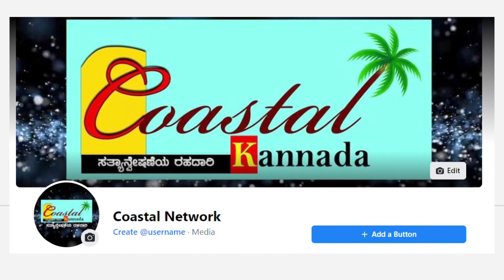ಹಾವೇರಿ ಮಾಘವಿ ಚಿತ್ರಮಂದಿರದಲ್ಲಿ ಕ್ರಾಂತಿ ಸಂಭ್ರಮ ಹೇಗಿತ್ತು.? Kranthi craz in Maghavi theatre Haveri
ಈ ವೀಡಿಯೋ ಬಗ್ಗೆ :

ಹಾವೇರಿದ ಮಾಘವಿ ಚಿತ್ರಮಂದಿರದಲ್ಲಿ ನಿನ್ನೆ ಯೋಗೀಶ್ ಅಭಿನಯದ ಲಂಕೆ ಚಿತ್ರ ರಿಲೀಸ್ ಆಗಿತ್ತು. ಆದ್ರೆ, ಚಿತ್ರಮಂದಿರದೊಳಗೆ ಡಿ.ಬಾಸ್ ಅಭಿಮಾನಿಗಳು ಜಮಾಯಿಸಿ, ಹಬ್ಬವನ್ನೇ ಆಚರಿಸಿದ್ರು.. ಅರೇ ಏನಿದು.? ಅಂತ ಶಾಕ್ ಆದ್ರಾ.? ಅಸಲಿ ಕಹಾನಿ ಬೇರೆನೇ ಇದೆ..